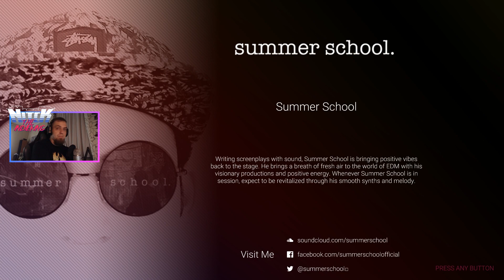DubWars gameplay pl - HIPER WIXA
DubWars jest jak płyta demo z walcami spod szyldu dubstepu. Grą rytmiczną, gdzie nawet ja, choć przez chwilę, bawiłem się przednio? No przecież widzieliście.

☞ Hitbox/live stream (streamy zaczynają się w tygodniu 22:00/23:00 i trwają do 00:30, w weekendy dłużej)